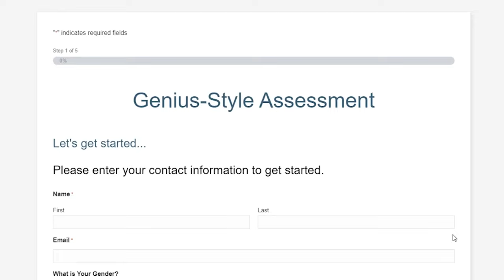16 Personalities: Personality Types & Generations - Part 2 | Ep 503 | PersonalityHacker.com/Quest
In this episode of the Personality Hacker podcast, Joel and Antonia coninue part 2 of their talk with guest host Christian Rivera about Generations and Neil Howe's new book, "The Fourth Turning Is Here."